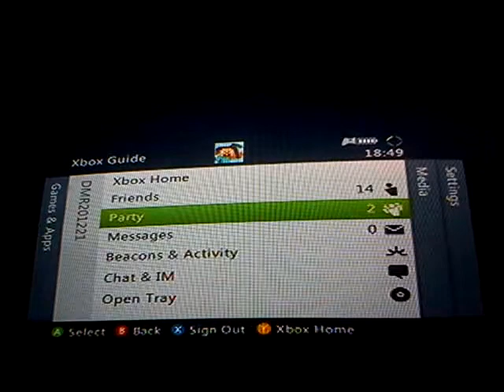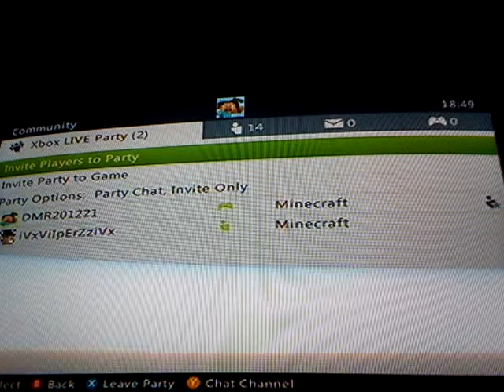Having fun with tnt